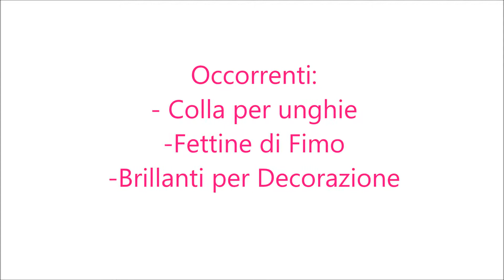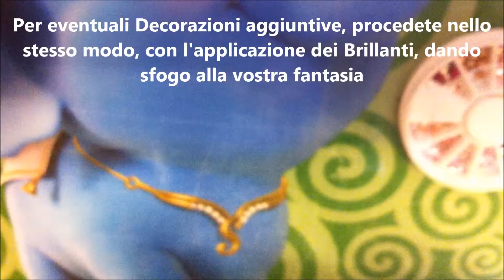Tutorial Per Applicazione Fimo/Nail Art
Ed ecco un semplice tutorial,che in pochi e semplici passi spiega come ottenere un Nail Art perfetto con l'applicazione del Fimo.